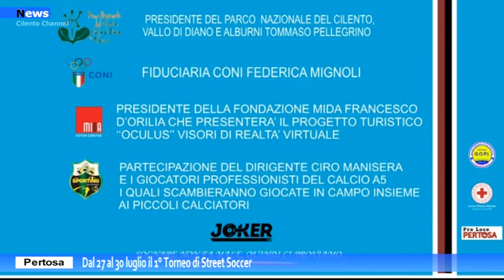Pertosa, dal 27 al 30 luglio il 1° Torneo di Street Soccer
Si terrà dal 27 al 30 luglio in piazza De Marco a Pertosa il 1° torneo di Street Soccer organizzato dall’associazione “U.S. Pollese 1923” in collaborazione con il comune guidato dal sindaco Domenico Barba.